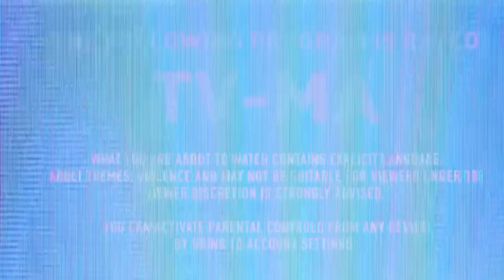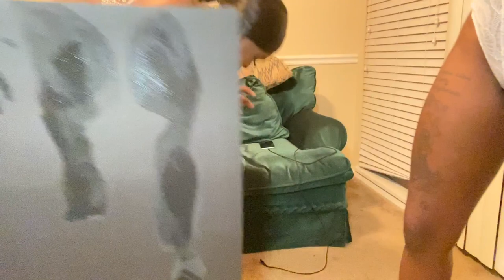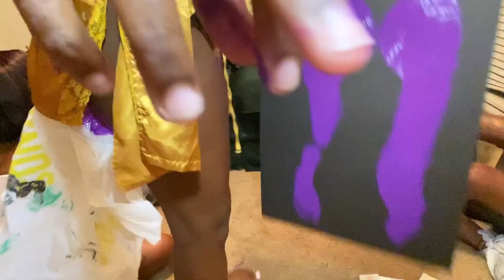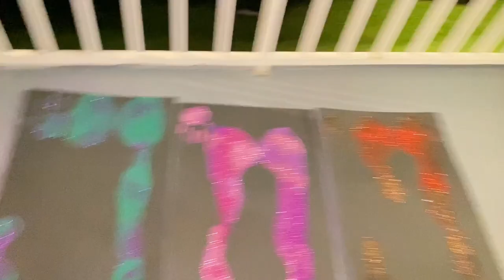Viral TikTok Body painting Trend|Melanin twist| StargirlTV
Nini - insta @Riniecia
Janique- insta @inimitable_indidviul